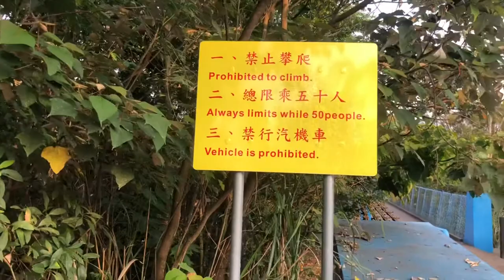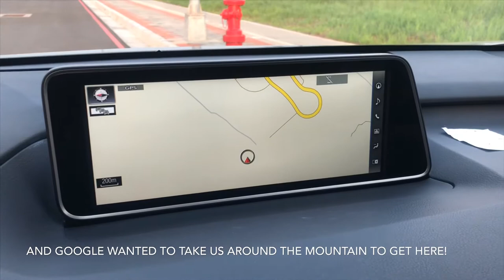苗栗銅鑼和三義 Tongluo Skywalk and Sanyi, Miaoli, Taiwan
Under an hour north from our home in Changhua, Taiwan there are a few trails we have yet to explore in Miaoli County.  The first one that caught our eye on a Google search was the Skywalk in Tongluo Township.  After a quick stop at the Taiwan Hakka Museum, it was just a short drive away.  We parked in a lot near the industrial park close to a ridge.  It was eerily void of trekkers and cyclists.  Perhaps it was the time of day; five o'clock on a Monday.  Anyway, we decided to take a short walk and explore.

The path led to an impressive suspension bridge with a rewarding, but hazy view.  In fact, the bridge can be seen from a highway we were on, but we had no idea we would end up there.  After a second bridge with a lookout platform, we headed back.  We discovered that it was possible walk beneath the bridge for a change of scenery.  Close to being back at the car, we were barked at by some wild dogs, but we kept facing them while retreating.  My wife was actually quite brave, as she yelled at them!  (I didn't have time to film that scene).  It is high time that I begin carrying my new hiking stick on our walks!  Video on the making of that stick coming soon!

Back down the mountain, we headed to nearby Sanyi, which is famous for wooden sculptures.  It was time for dinner so we found a nice Hakka restaurant in town.   Hakka, translated as "guest people," is the largest minority group in Taiwan and originally migrated from China.  They have a distinct language which is widely spoken and they are noted for having fine cuisine.